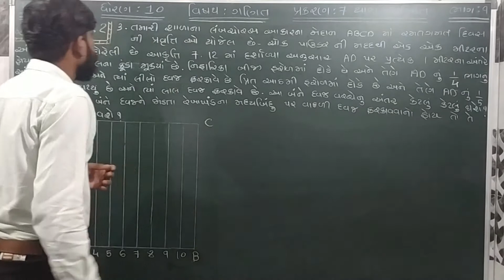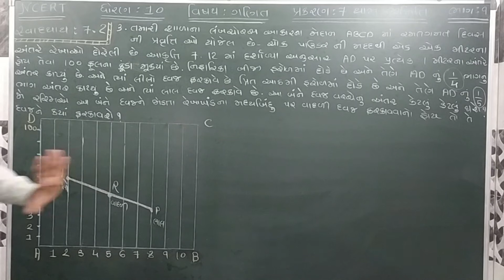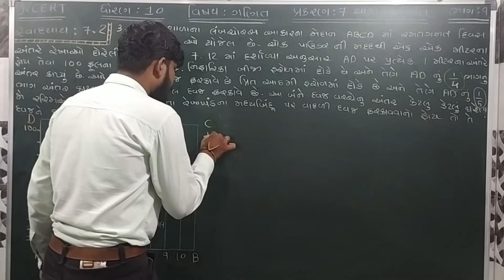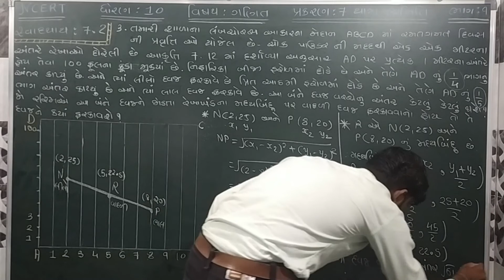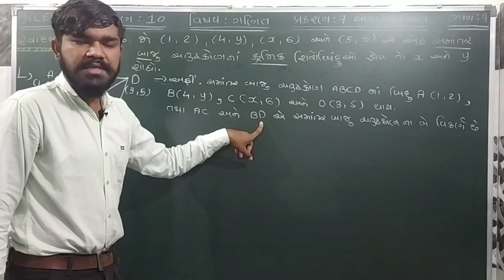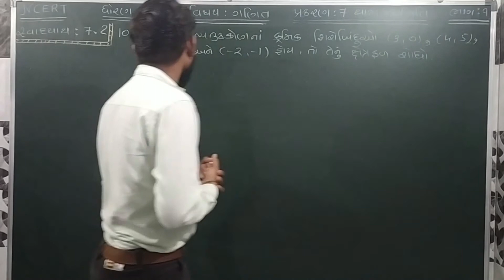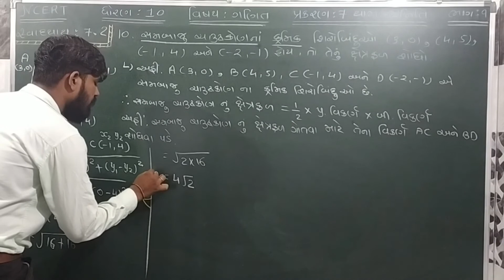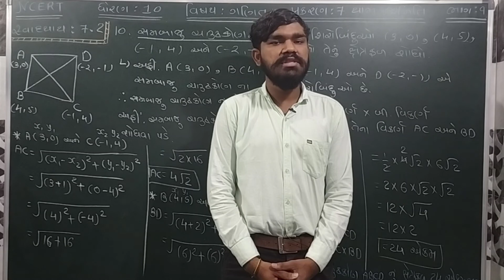ધોરણ-૧૦ ગણિત ( MATHS ) CHAPTER-7 COORDINATE GEOMETRY ( યામ ભૂમિતિ ) PART-9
CHAPTER-7,
PART-9,

Explained by:
Jayyogesh Chauhan,
Head,

In this video you will learn some about CHAPTER-7 COORDINATE GEOMETRY ( યામ ભૂમિતિ ) Standard-10 Maths NCERT syllabus in GUJARATI.

ધોરણ-૧૦ ગણિત ( પ્રકરણ - ૭ યામ ભૂમિતિ ),
Standard-10 Maths ( CHAPTER = 7 COORDINATE  GEOMETRY ),
ભાગ-૯ સ્વાધ્યાય-૭.૨ પ્રશ્ન-૩,૬,૧0 ( Exercise-7.2 Question-3,6,10 )

GUJARAT BOARD STANDARD-10 CHAPTER-7 INTRODUCING IN GUJARATI.